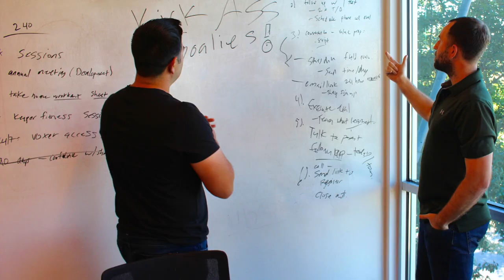Starting A Career In Personal Training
Starting A Career In Personal Training. In today's video, Coach Ben talks about how to start a career in personal training.

Apply to Work 1-1 with Ben here: (10 coaches per year)

🔧Here's the BEST online tools to run your local training business

Chat soon,
Coach Ben